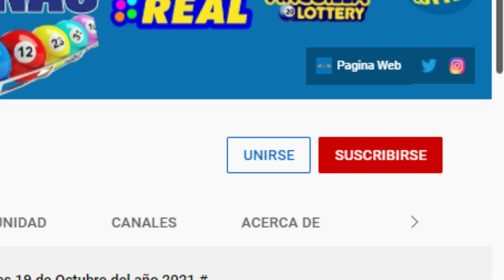Loteria La Primera Viernes 11 de Febrero del 2022